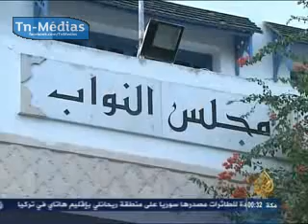الحصاد المغاربي المتعلق بالشأن التونسي : 23-10-2012